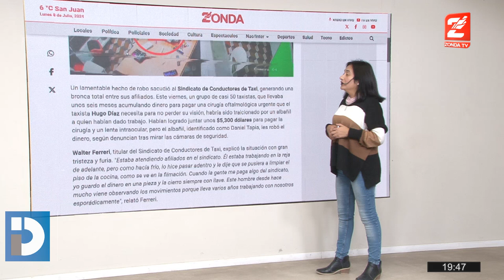Policial: Taxistas juntaban dinero para una costosa cirugía y un albañil se los robó